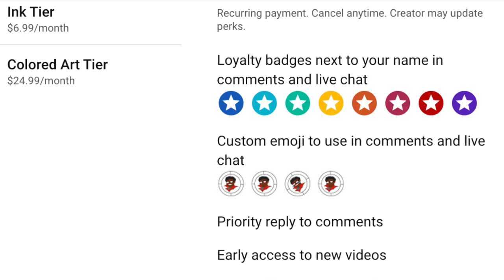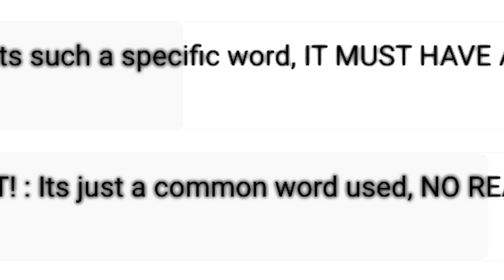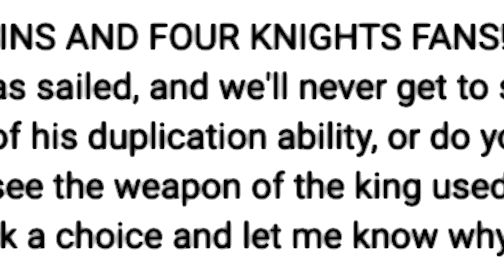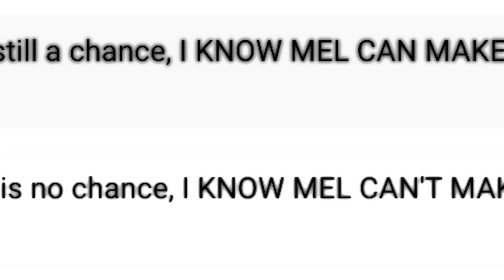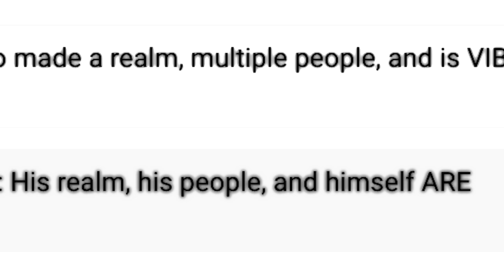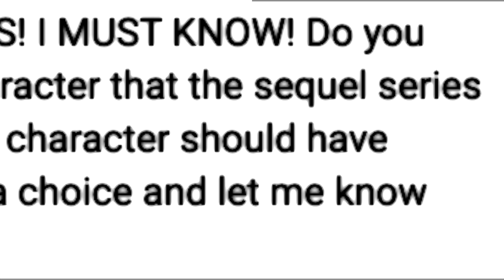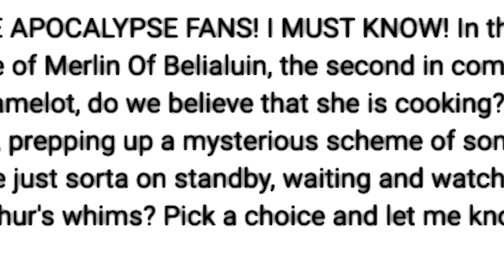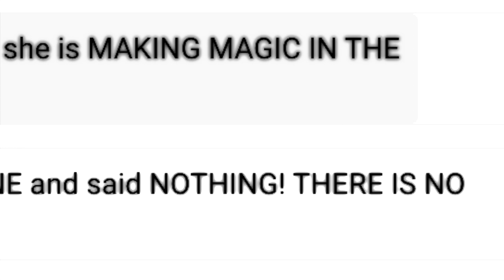Spitting Or Tripping 2?! - Seven Deadly Sins Discussion Diatribes (Four Knights of the Apocalypse)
Judgement has come again.

Important Links!